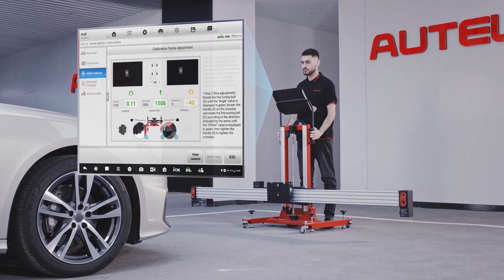MaxiSYS IA800: Introduction | Autel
Autel Intelligent ADAS IA800
- Faster & Easier Optical Positioning
- More Accurate 6-Camera Measurement
- Affordable Frame Retrofit
- Wheel Alignment Precheck